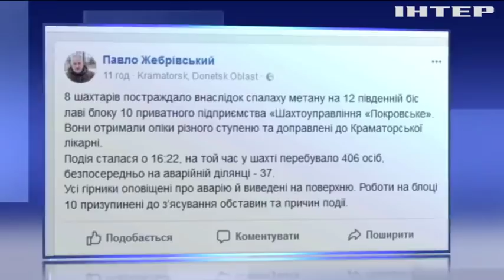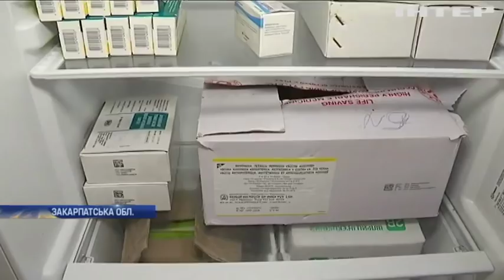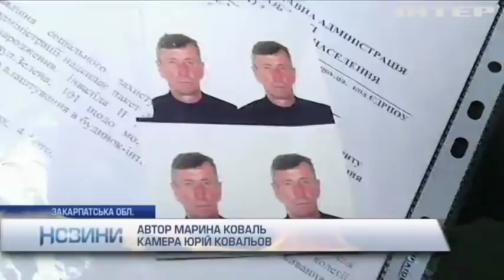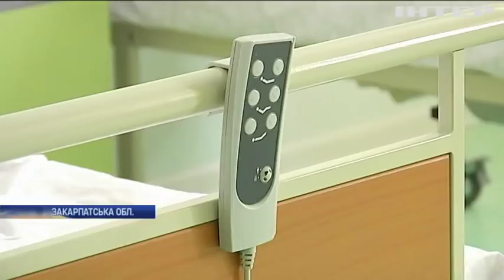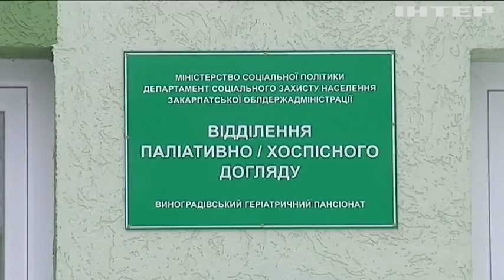Новости 12:00, выпуск за 23 января 2018 года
Головні події на цю годину: У Криму ФСБ провела обшуки у будинках кримських татар. Нападника на таксиста з Дніпра затримали на Миколаївщині. У Лондоні евакуювали тисячі людей через витік газу.